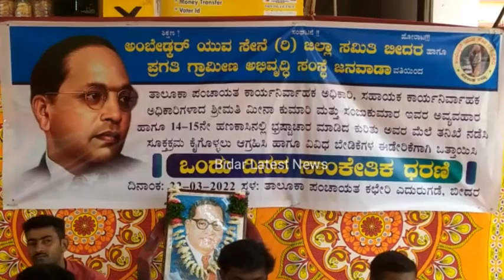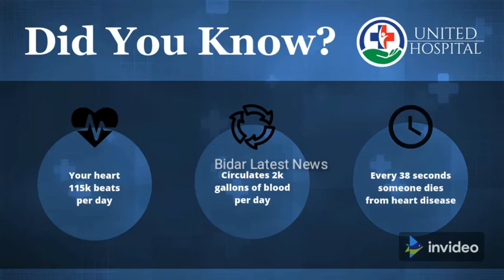Ambedkar Yuva Sena Staged One Day Dharna Infront Of Taluka Panchayat Office Bidar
ಅಂಬೇಡ್ಕರ್ ಯುವ ಸೇನೆ ಬೀದರ ಜಿಲ್ಲಾ ಘಟಕ ವತಿಯಿಂದ, ಮನೆ ಹಂಚಿಕೆಯಲ್ಲಿ ನಡೆದ ಅವ್ಯವಹಾರ, 14 -15 ನೇ ಹಣಕಾಸಿನಲ್ಲಿ ನಡೆದ ಅವ್ಯವಹಾರ, ಡಿಜಿಟಲ್ ಖಾತೆ ನೀಡುವುದರಲ್ಲಿ ನಡೆದ ಅವ್ಯವಹಾರ ಹಾಗೂ ವಿವಿಧ ಬೇಡಿಕೆಗಳನ್ನು ಈಡೇರಿಸುವಂತೆ ಒತ್ತಾಯಿಸಿ, ತಾಲ್ಲೂಕಾ ಪಂಚಾಯತ ಎದುರುಗಡೆ ಒಂದು ದಿನದ ಸಾಂಕೇತಿಕ ಧರಣಿ ಸತ್ಯಾಗ್ರಹವನ್ನು ನಡೆಸಲಾಯಿತು.